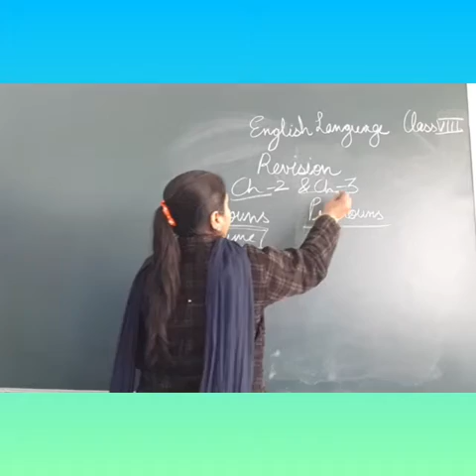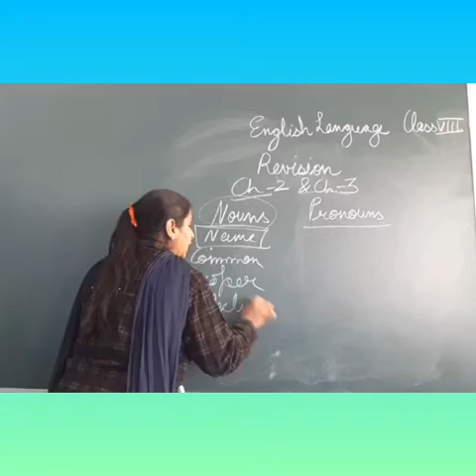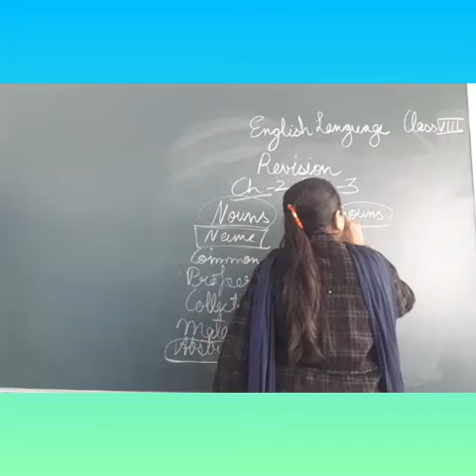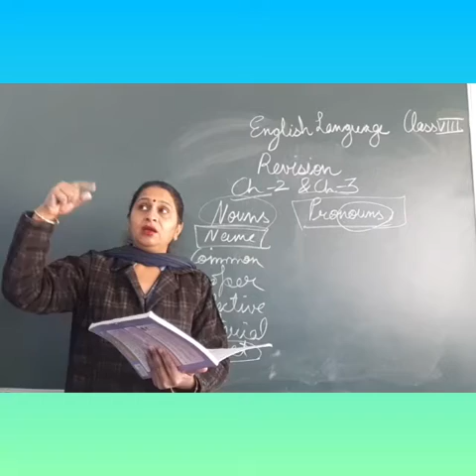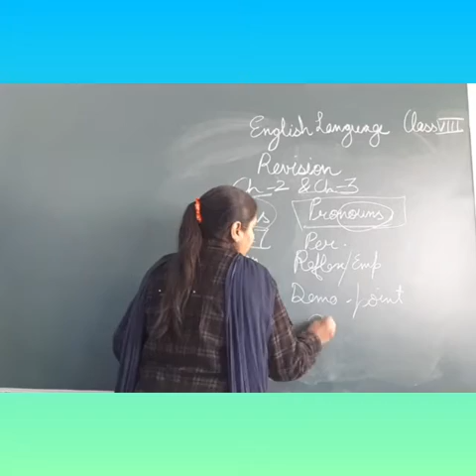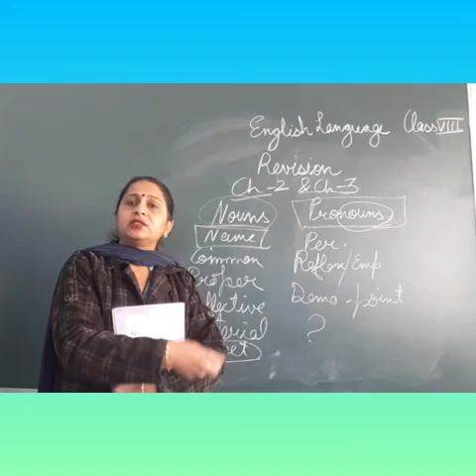9 th feb Class 8th English language revision work ch 2 and ch 3